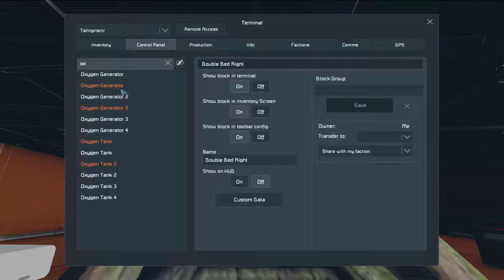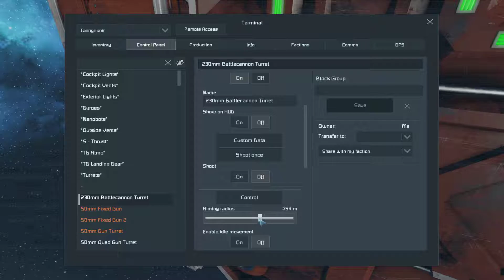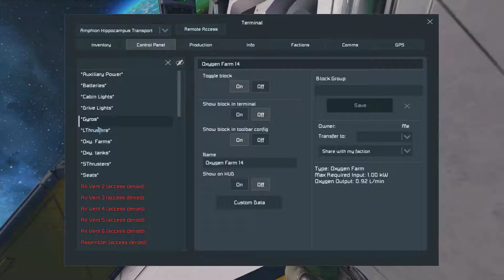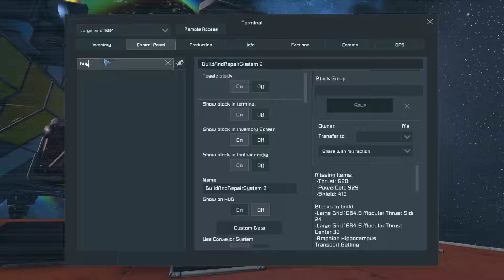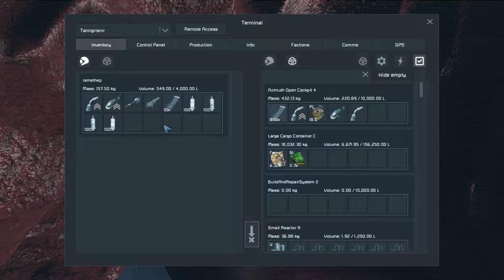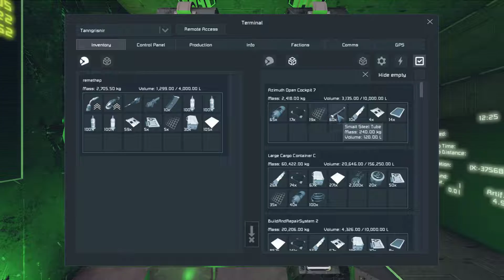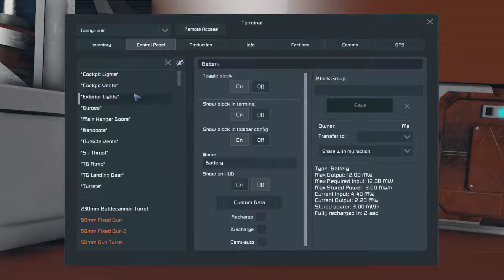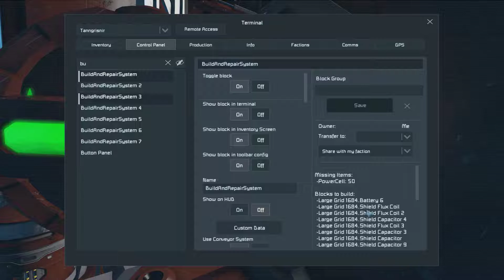EEM and fun stuff. Explore the universe! 4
Even with help, it takes time to build something huge.
But, block by block: We are getting closer to a finished ship!